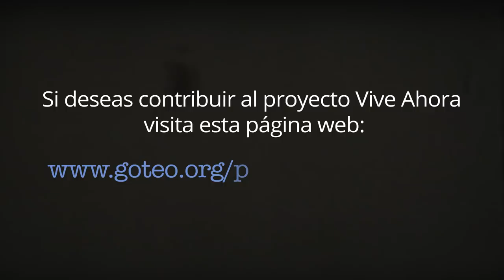VIVE AHORA. Mindfulness para Afectados por Tumor Cerebral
Live now. Mindfulness for people affected by brain tumors

Dirección, grabación y edición: Pablo Barone
Guión: Silvia Fernandez Campos

El proyecto VIVE AHORA se basa en la idea que las prácticas de mindfulness (atención plena al momento presente) y auto-cuidado pueden contribuir a mejorar la calidad de vida de las personas afectadas por tumor cerebral y ayudarles a manejar la ansiedad y la tristeza.

Nuestro objetivo es proponer la integración de estas prácticas en los protocolos de atención a personas con tumor cerebral, evaluando rigurosamente un modelo de intervención basado en mindfulness que hemos desarrollado a partir de un piloto de investigación.

Vive Ahora nace de la alianza entre entidades comprometidas con la humanización de la medicina: el Servicio de Neurocirugía del Hospital Clínico San Carlos, el Instituto Nirakara y la Asociación de Afectados por Tumores Cerebrales en España ASATE.

En abril del 2016 realizamos un piloto en el que 9 pacientes con tumor cerebral participaron en un entrenamiento en mindfulness de 8 semanas diseñado por Nirakara y los resultados han sido lo suficientemente buenos como para seguir adelante con el proyecto. El 85% de los participantes encuentra que el programa mejoró su calidad de vida y el 50% reportó que aprendió a manejar su ansiedad y tristeza.

Queremos hacer este proyecto desde la comunidad y para la comunidad, por eso hemos creado esta campaña de crowdfunding con la esperanza de recolectar los fondos necesarios para extender los beneficios de estas prácticas a más personas afectadas por tumor cerebral y al mismo tiempo evaluar científicamente la eficacia de este tipo de tratamiento.